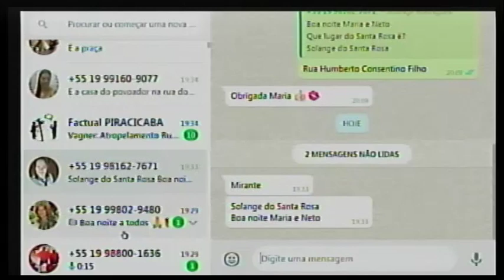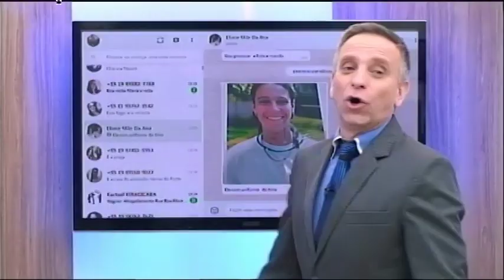Foto da ana mais nova